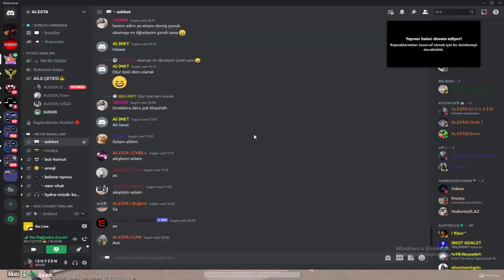PRO SC WİN MAÇI 🥰🤍 ( TEAMSPEAK ) #13